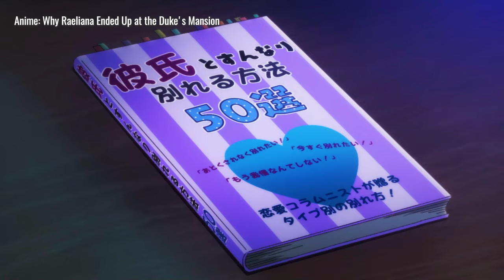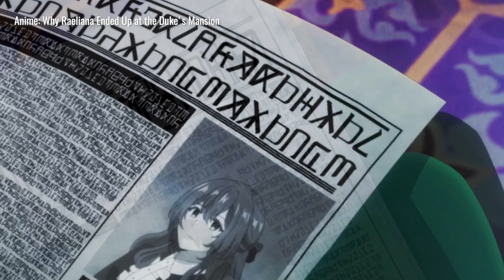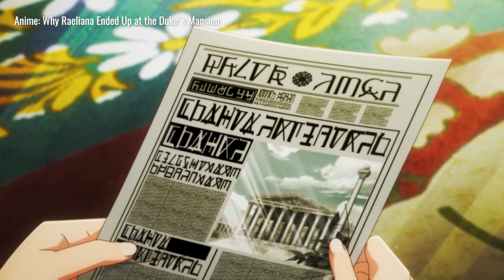Reincarnated Girl Asks Duke to Be Her Fiance | Anime Recap